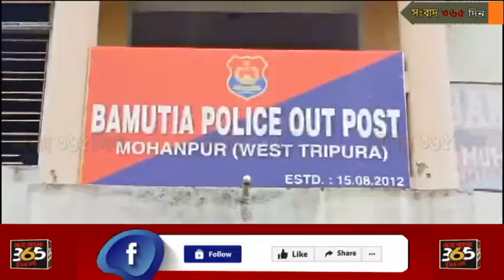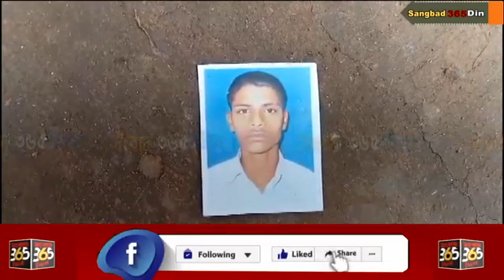নেশা কেড়ে নিল এক তরতাজা যুবকের প্রাণ। ঘটনা বামুটিয়া পুলিশ ফাঁড়ির অন্তর্গত বেড়িমুড়া এলাকায়